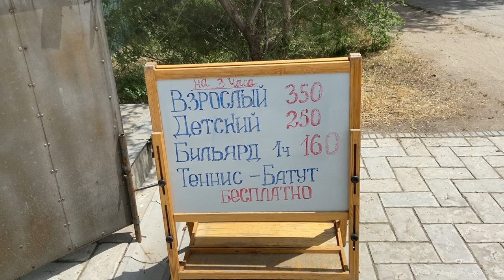Going to a Pool Party - Indian Student's Adventure in Kyrgyzstan! |. Asian Medical Institute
I am Subham Meher a Final year medical student in Asian Medical Institute Kyrgyzstan. I use to upload Medical related content and about the life of MBBS student in abroad.

 1. Instagram -  dr_subham_meher

GoPro Hero 9 Stand -

pool party
swimming pool
indian student
swimming pools
swimming videos
Indian students in kyrgyzstan
mbbs in kyrgyzstan
mbbs abroad
asian medical institute
Asian medical institute kyrgyzstan
Asian medical college kyrgyzstan
Dr Subham Meher